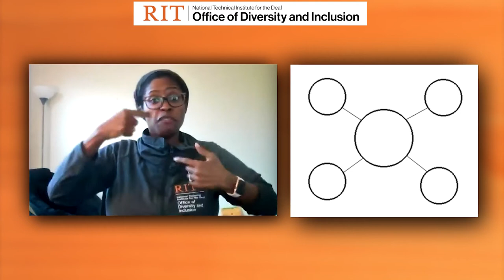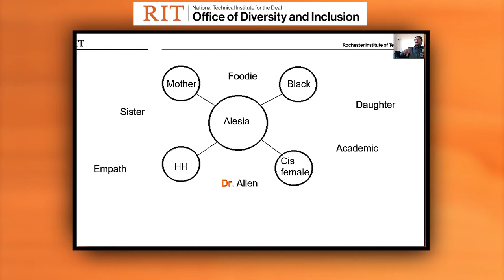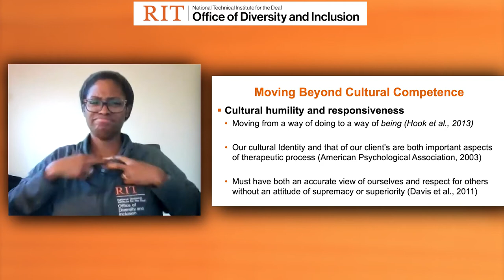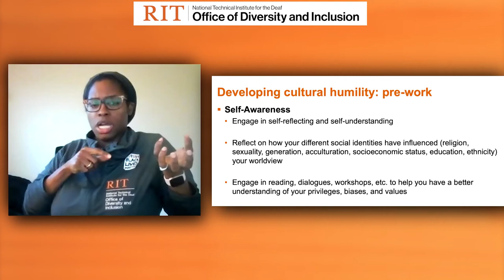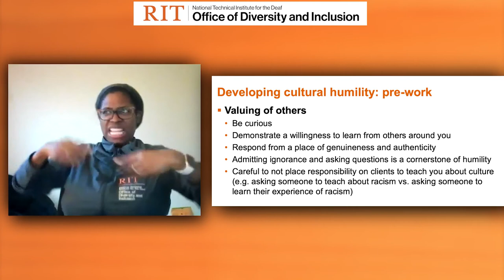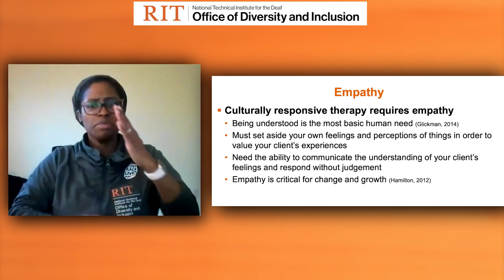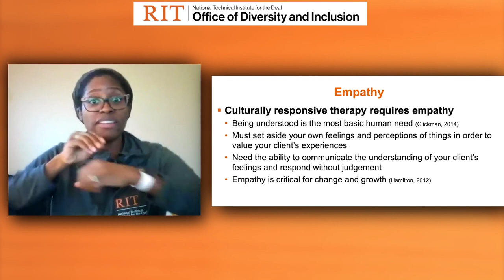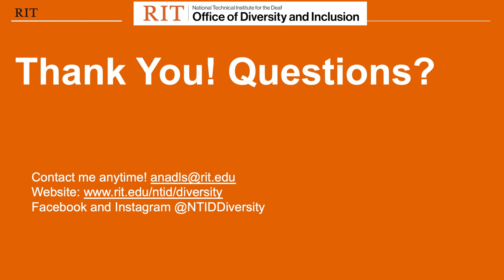Office of Diversity and Inclusion: Cultural Humility/RA Training